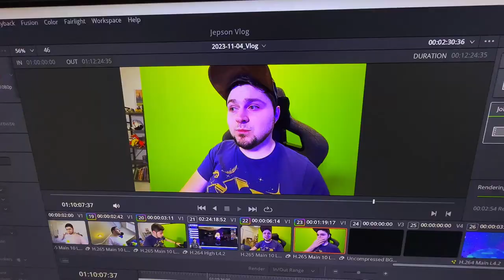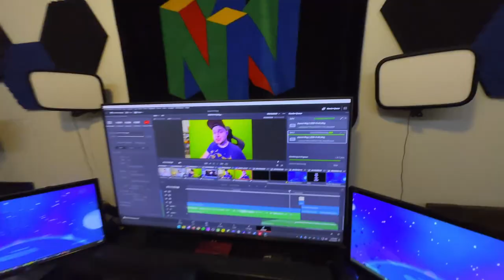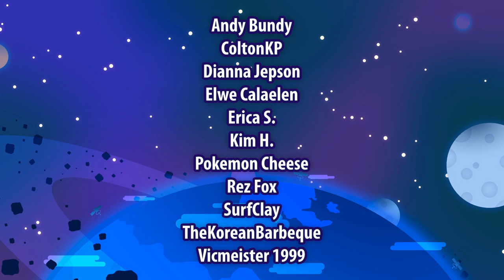Slugs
Feeling sluggish.
🐦 Formerly Known as Twitter • @JoshJepson
⏰ ClickClock App  • @thejoshjepson

Josh Jepson starts a month-long daily vlog journey yet again! This November of the year of our lord 2023, Josh will take you along on his autumn adventures. Some fun trips out of town are coming, various gaming events and Thanksgiving! Let's close out this year strong with a brand new vlog arc!

In this one, Josh shares some fun facts about slugs while laying on the floor. Narrators: